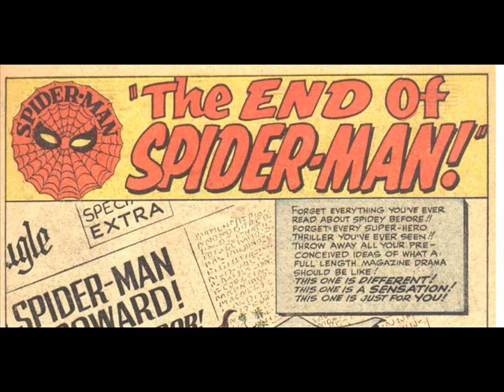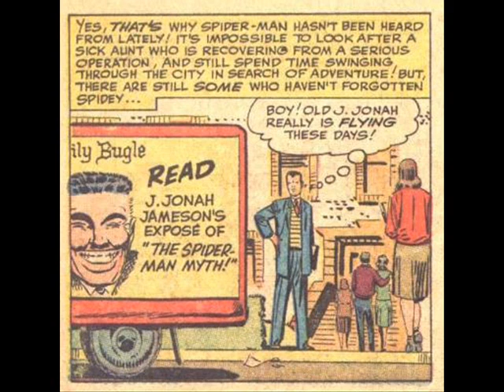The Amazing Spider-Man Issue 18 part 1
"THE END OF SPIDER-MAN!"
November 1964

Marvel Comics
Written by Stan Lee
Illustrated by Steve Ditko
Lettered by Sam Rosen